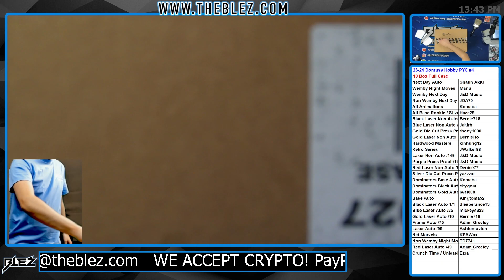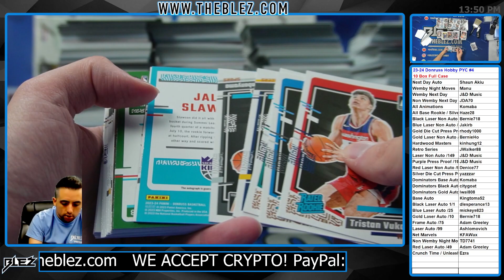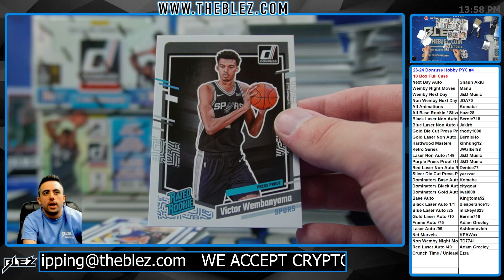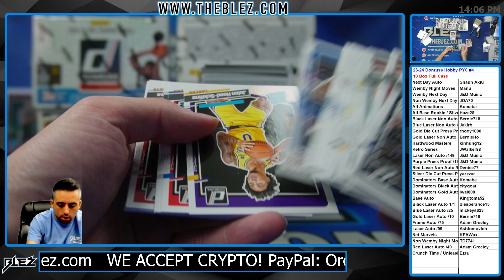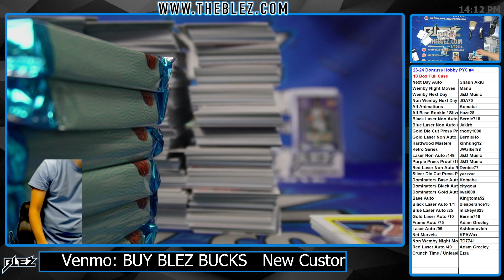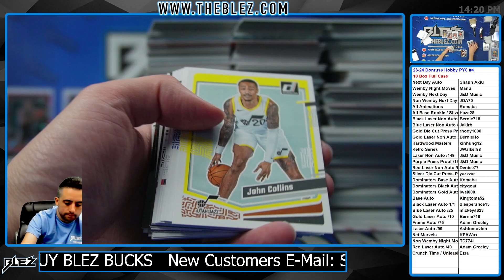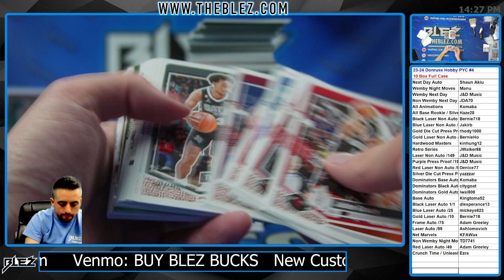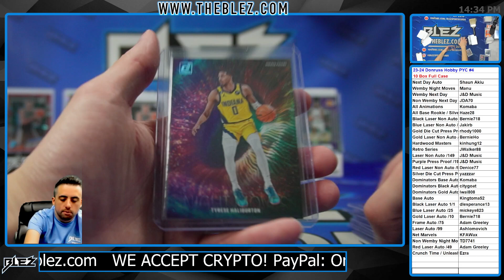2023-24 Panini Donruss Hobby NBA 10 Box Full Case Break #4 Pick Your Color